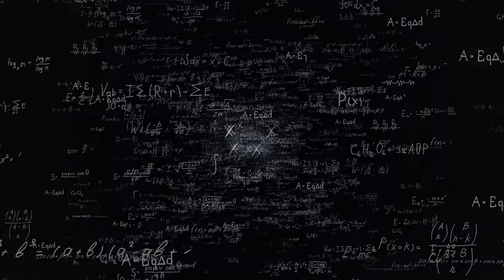İntegral ve Alan 1 - AYT İntegral - 11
Selamlar, uzun süredir eski kayıtları güncellemek istiyordum bu yüzden mümkün olduğunca hızlı bir şekilde sizlere notlarımı düzenleyip integrali sunacağım. İlk videoda da söylediğim gibi eğer üniversite için, calculus veya genel matematik için integral öğrenecekseniz calculus listesindeki (aşağıda link bırakacağım) videolara bakmanız sizler için daha sağlıklı olacaktır. Bu liste tamamlandığında buradaki videolar ayt integral için fazlasıyla yeterli olacaktır. Başarılar dilerim.